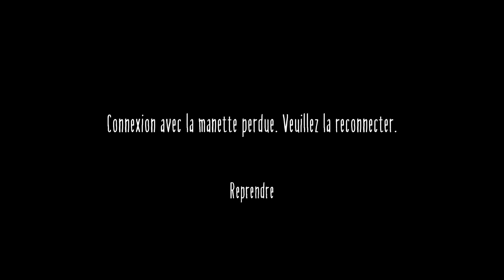Little Nightmares 2 #5 Le docteur ma BOULE ! Chapitre 3 p2 l'hôpital Let's Play FR Jeu Complet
Little Nightmares 2 un docteur bien portant dans un hôpital ...ma BOULE ... non? bon ok j'arrête ^^

Lâche un petit 👍 si ça t'a plus et pense à faire sonner les cloches 😀
un petit ou un GROS commentaire est toujours apprécié (je les lis tous !!)